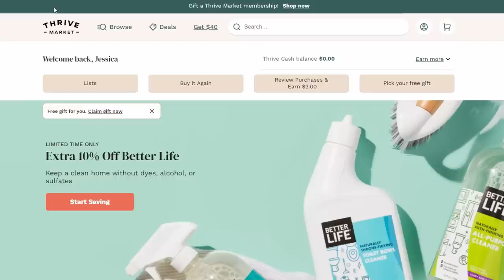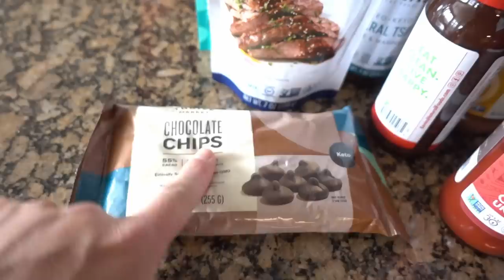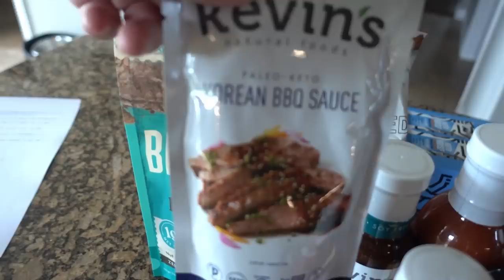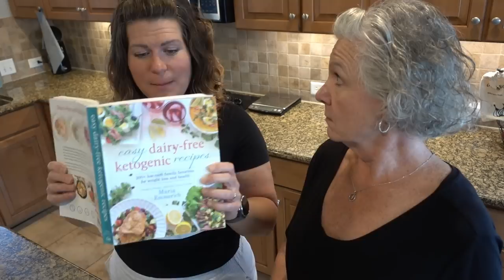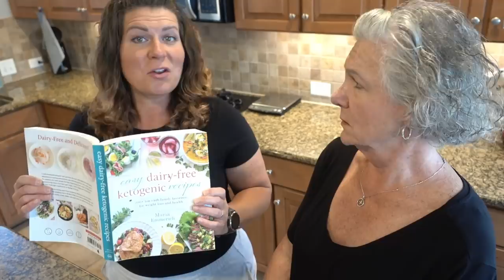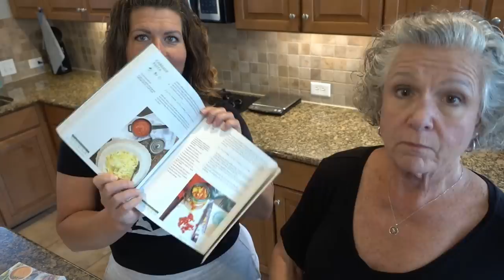Easy Keto Dinner Recipe │Steak Fajita Kabobs │Weight Loss │In The Kitchen With My Mom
I just wanted to thank Thrive Market for sponsoring this video! Use this link and save

Today my mom and I are making Fajita Steak Kabobs for dinner. The recipe was from Maria Emmerich.  I highly suggest you invest in some keto cookbooks if you are needing ideas on how to eat a ketogenic lifestyle.

Easy Dairy-Free Ketogenic Recipes by Maria Emmerich

Keto Krisp Promo: Save 15% with code KETOREWIND and this special

code: KetoRewind10

Food Scale
2 Tablespoon
Oil Sprayer
Butter dispenser
Silicone mesh pan
Mixing bowls
Vegetable chopper